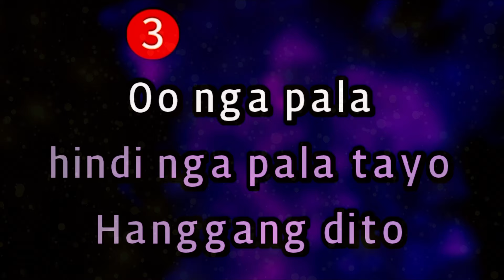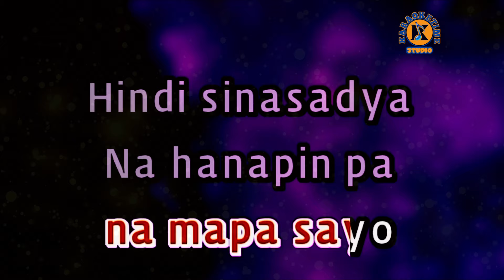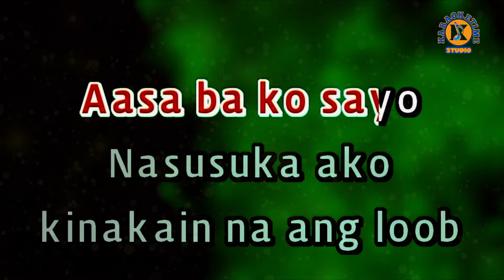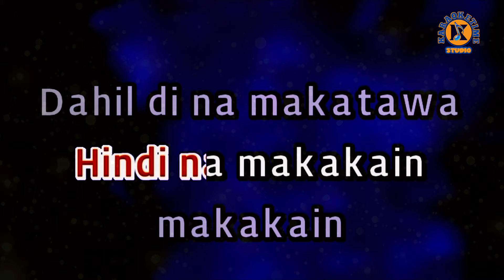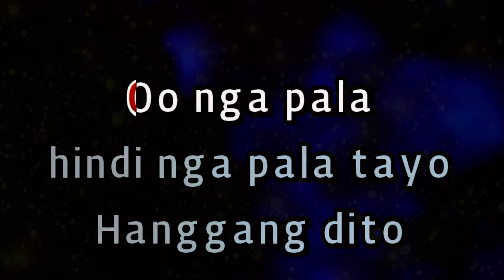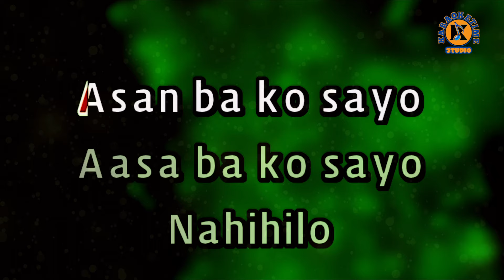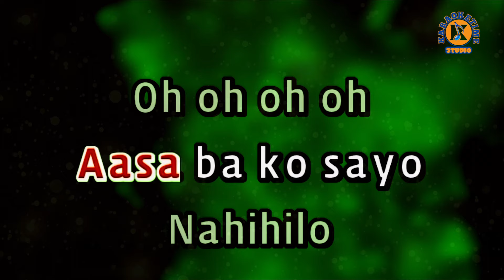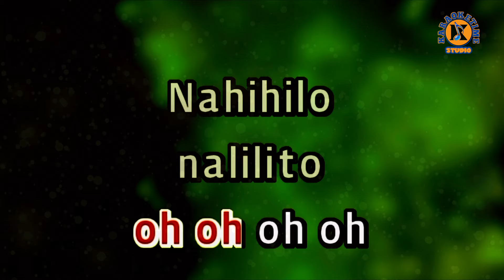MIGRAINE - Moonstar88 (Karaoke Version)